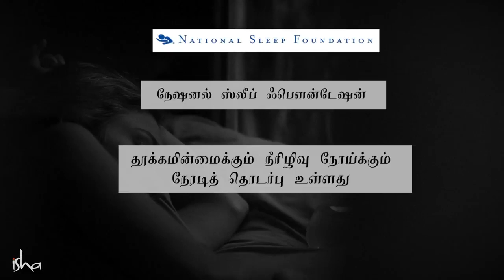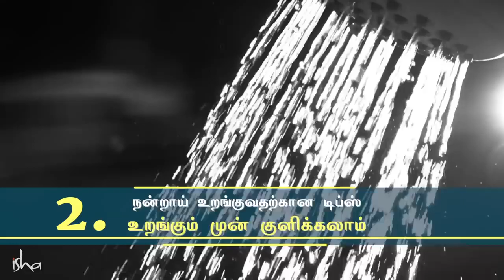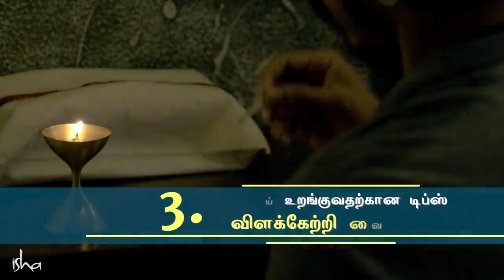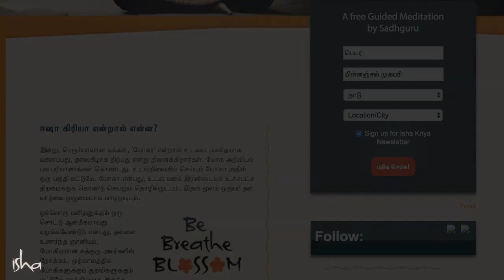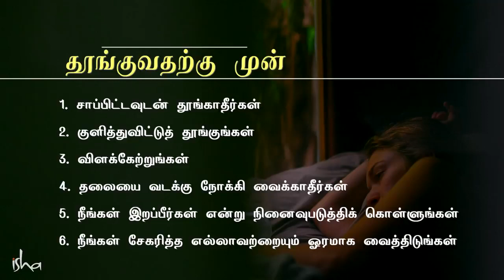10 Tips To Sleep Well & Wake Up Well! நல்ல தூக்கம் வர சுறுசுறுப்பாக எழ 10 டிப்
Having trouble sleeping well? Or do you wake up grumpy? Sadhguru gives us a few tips on how to sleep well and wake up well. | Tamil Dubbed
தூக்கமின்மை எனும் பிரச்சனை பெரிதாக உருவெடுத்து வரும் இந்த காலகட்டத்தில், ஆழமான நல்ல தூக்கம் மூலம் நம்மை சிறப்பாக்கிக் கொள்வதற்கான பல்வேறு டிப்ஸ்களை சத்குரு இந்த வீடியோவில் வழங்குகிறார்.